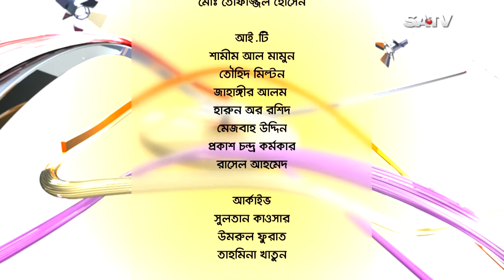Belasheshe Shatabdi Wadud (Actor) SATV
Program Name: Belasheshe
Genre: Celebrity talk show
Onair Time:  Daily 05:30 pm
Producer: Bipul Sarker & Biva Akbar